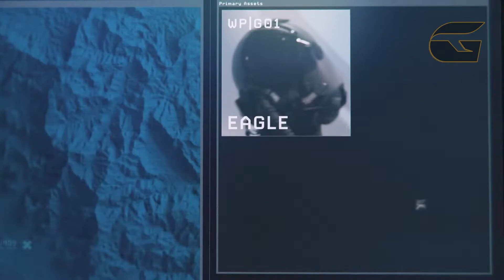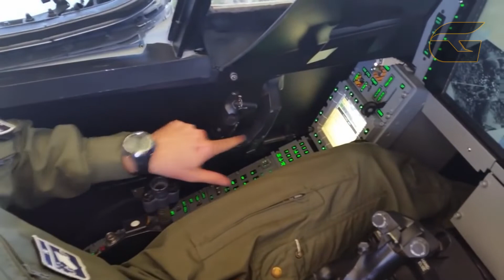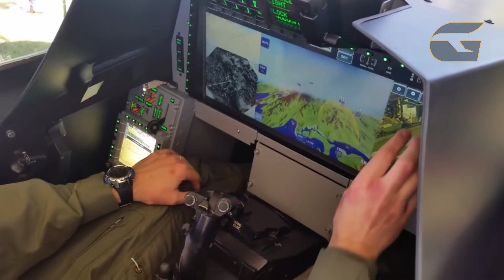CONHEÇA O NOVO CAÇA BRASILEIRO - GRIPEN F-39E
Conheça o Novo Caça Brasileiro, o Gripen F-39E.

LINKS

CONTRIBUIÇÃO / DOAÇÃO

HARDWARE

Intel® Core™ i7-7820HK
NVIDIA® GeForce® GTX 1070 com GDDR5 de 8 GB
DDR4 de 16 GB a 2400 MHz (2x 8 GB)
SSD PCIe de 256 GB (boot) + SATA de 1 TB 7200 RPM

CONTATO